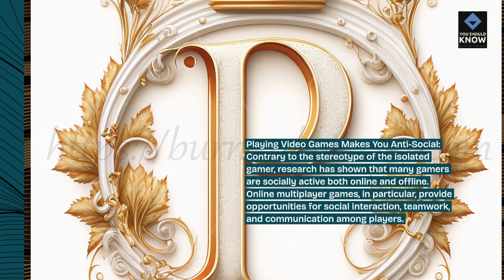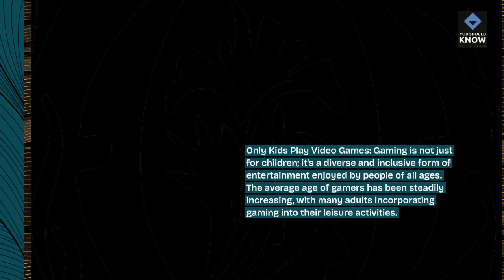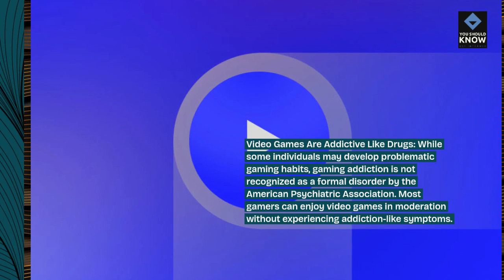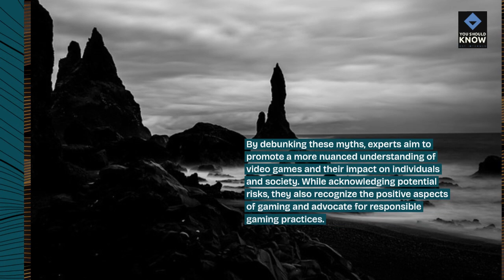Top 10 Gaming Myths Debunked by Experts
Separate fact from fiction with expert insights debunking common myths and misconceptions in the gaming world, addressing topics such as game development, hardware performance, player psychology, and industry practices.